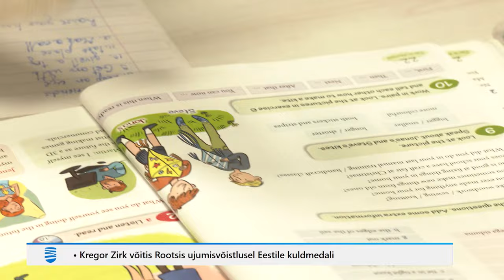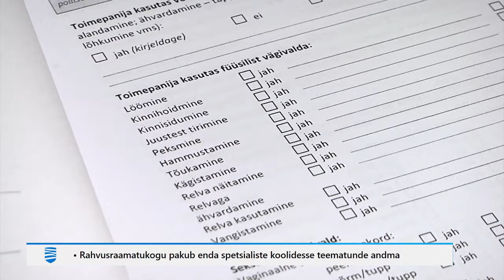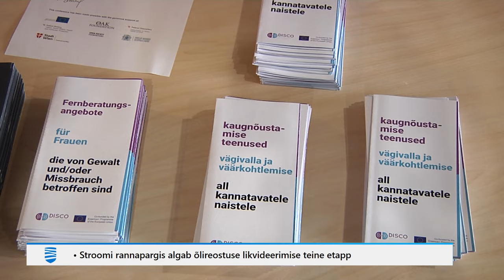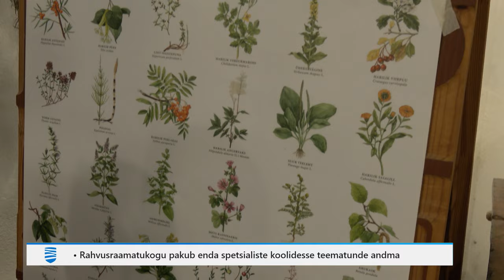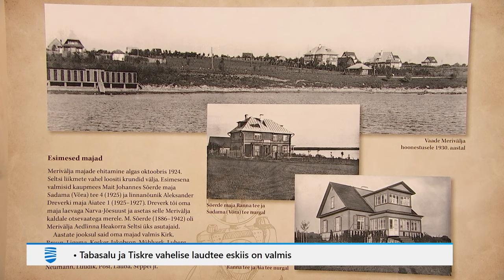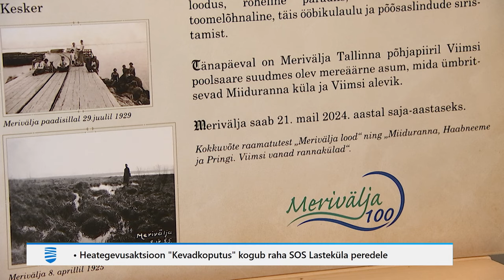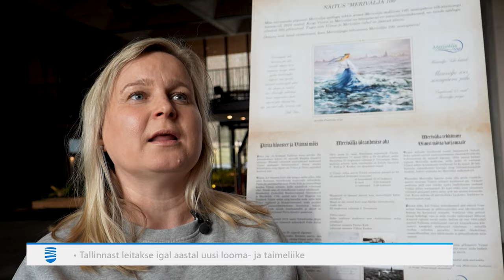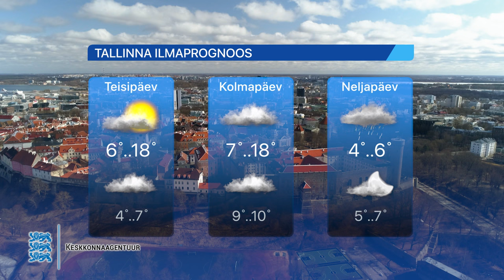08.04.2024 - Tallinna Uudised